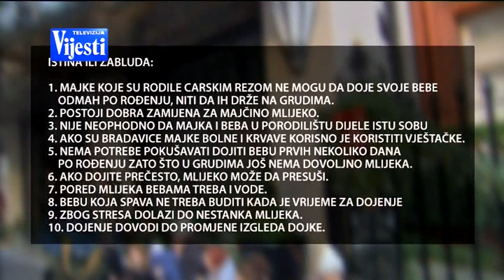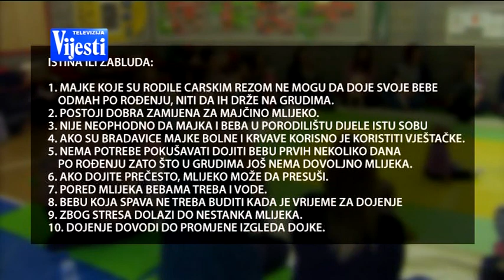BOJE JUTRA Dojenje